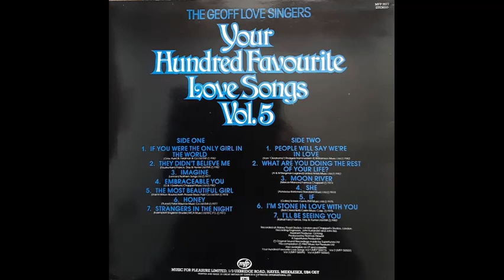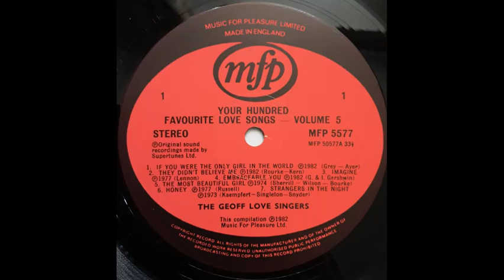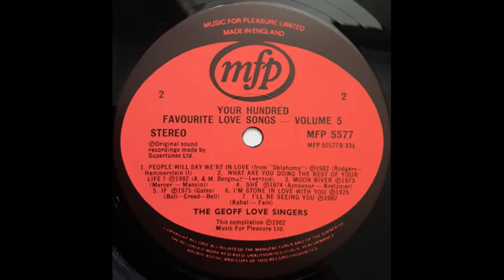Geoff Love Singers - Honey [1977]